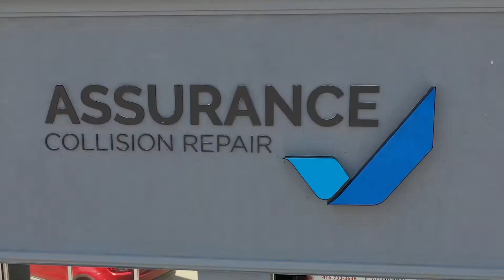1964 VW Beetle Teaser Video Shot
A short video clip of packing up camera equipment and driving to Toronto for a teaser video shoot in a car collision repair center.